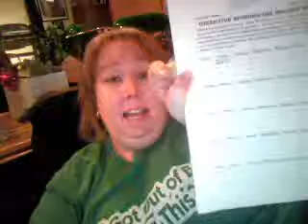Entry # 7 Pre Op Gastric Bypass Video Journal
Gastric Bypass Video Journal Pre Op Testing Entry # 7